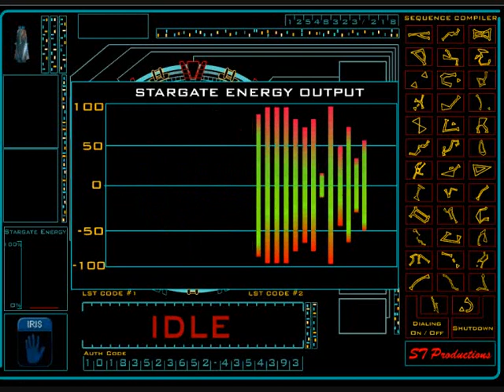Dialing Othalla (Stargate Center Computer)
A Video about a litte "game" where you can dail 100 of Planets and atlantis. You can also send SG Teams threw the gate!